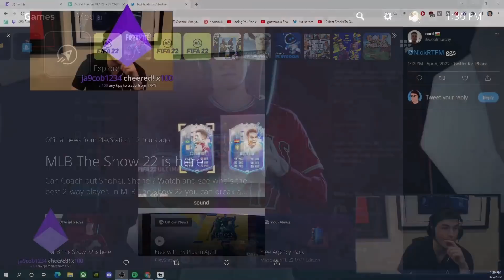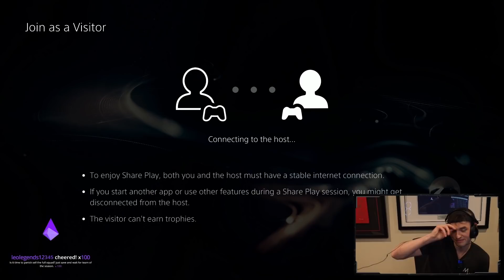1 in a MILLION Pack Pull